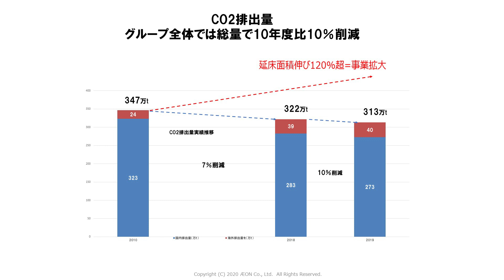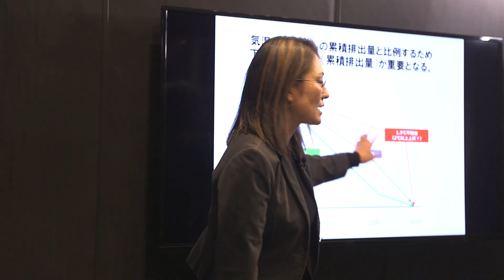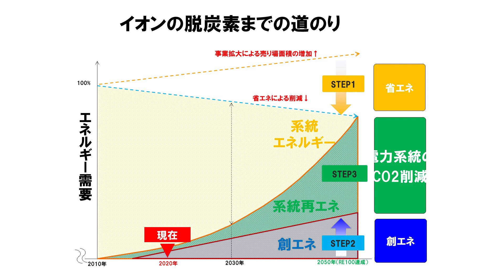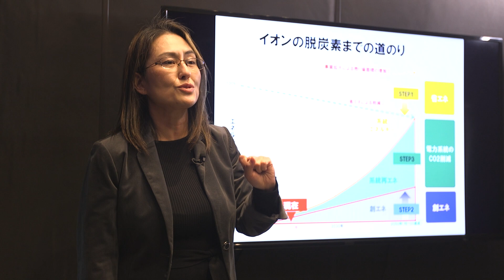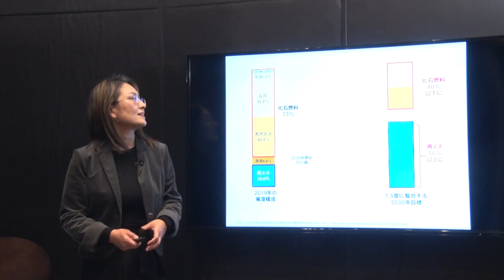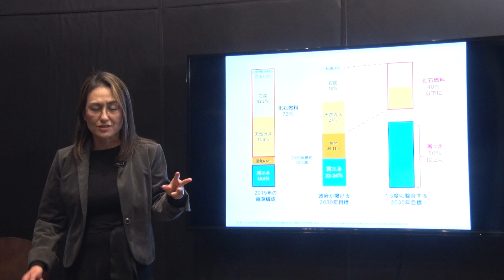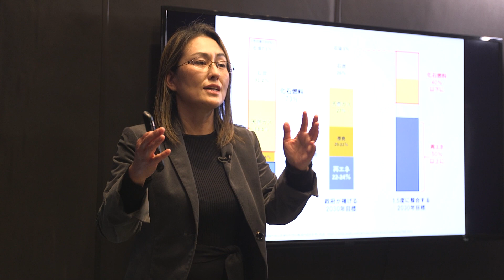How We View Energy Demand Changes Our Behavior. | Kaori Miyake | TEDxOtemachi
As the global environment becomes more serious, we cannot wait to achieve decarbonization. But does that mean we should curb our energy consumption? The speaker talks about "transformation" of  the way we perceive energy demand, which will be a necessary action in the future.
 In 1991, she joined Japan United Stores Company Ltd. (now Aeon Co., Ltd.) and was assigned to the International Business Division. In 2002, she was assigned to the Finance Department of Aeon Co. After serving as general manager of the Branding Department, she was appointed President and Representative Director of Claire's Japan Co in 2008 and served as a General Manager of Group Customer Service Department, AEON RETAIL Co in 2013.
Since then, she has been successively holding positions of an executive officer as well as a general manager of public relations and a staff of environment, social contribution, PR and investor relations. She has been in her current position since 2017.In April 2019, she became the co-chairman of JCLP. This talk was given at a TEDx event using the TED conference format but independently organized by a local community.